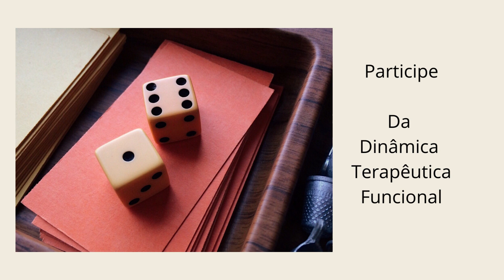Conferência e Livro Amor Próprio Mulher Em: Jogo do Dado & Como está a sua Mente ?